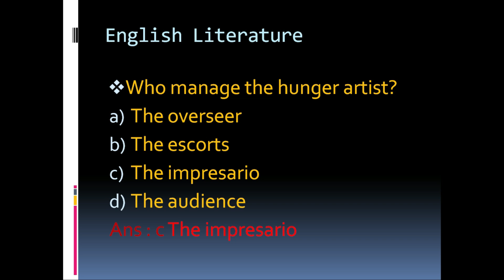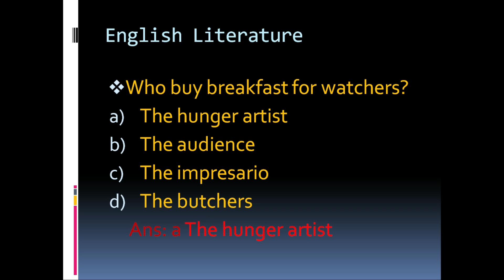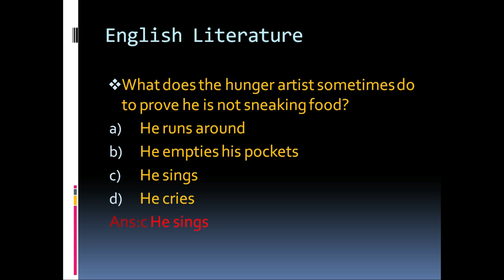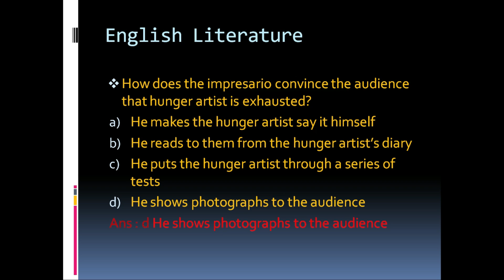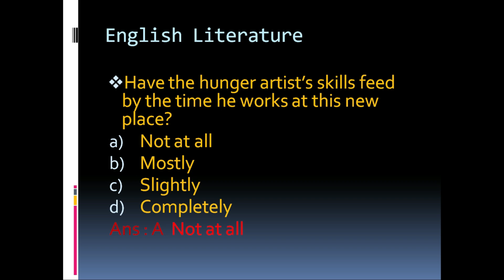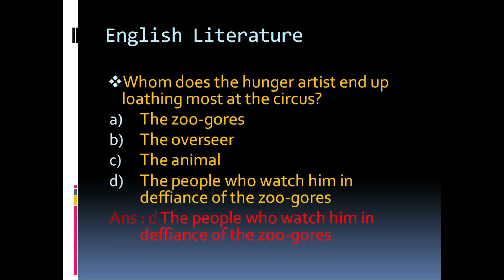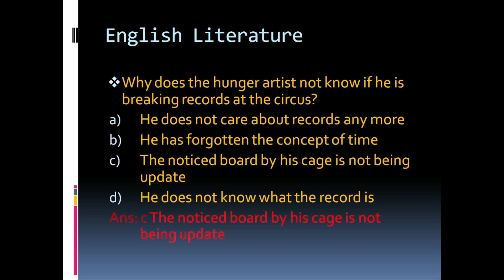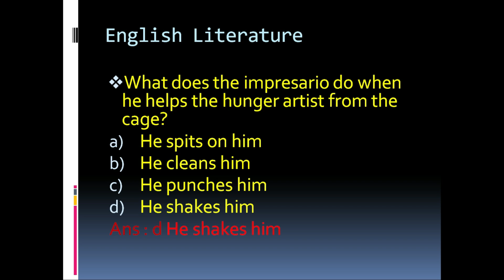ADS English | A Hunger Artist by Franz Kafka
Assalam o Alaikum , I am shoaib ullah , in this video ads english lesson mcques are solved